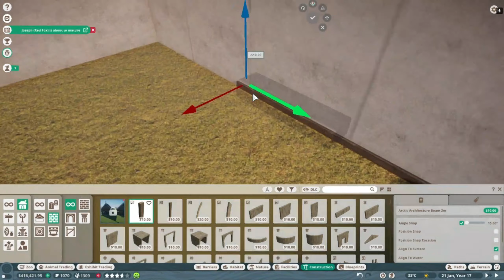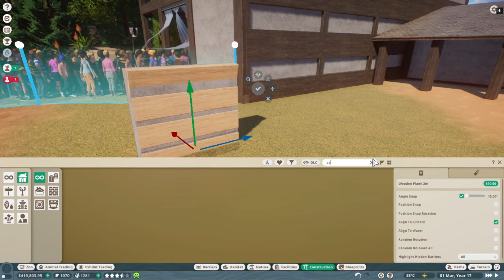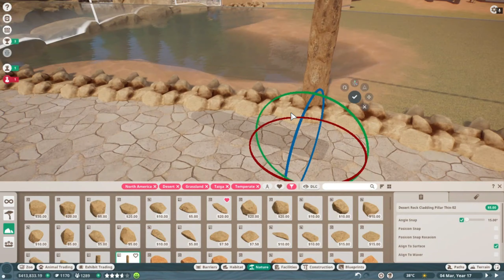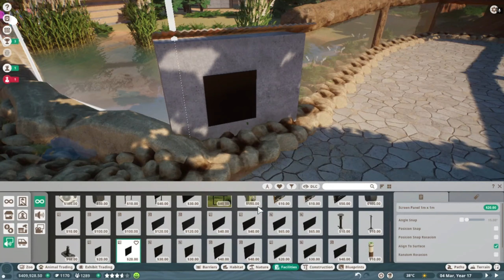Maya Zoo| Pronghorn Antelope | Speedbuild | Planet zoo | Episode 7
Welcome to episode 7 of Maya Zoo
(planet zoo)

in today`s episode we build an habitat for the pronghorn antelope.
We made a big habitat so that we can at the bison in later on.